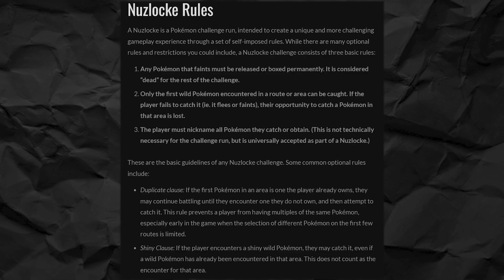CHOOSING OUR VERY INTERESTING STARTERS! (POKEMON B & W RANDOMIZER NUZLOCKE CO-OP)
SparkZK and I play Pokemon Black V2 randomized with the Nuzlocke rules. let's say I personally didn't have a good start.

I plan on this being a weekly type series so except weekly uploads lol

▶Friends◀
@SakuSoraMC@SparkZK